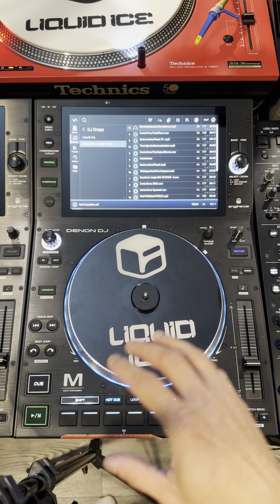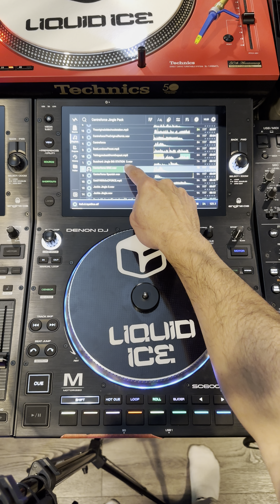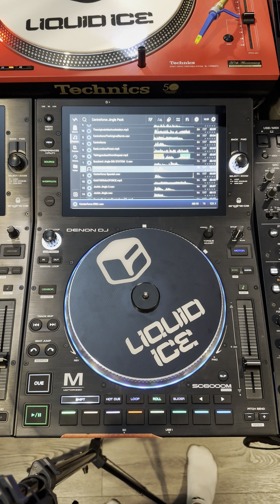Tutorial: How to load samples on Denon Decks with Engine OS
Tune in every Wednesday 9PM-12AM(ET) / Thursdays 2AM-5AM(UK) to catch Liquid Ice live!